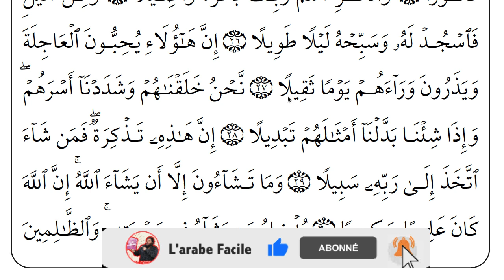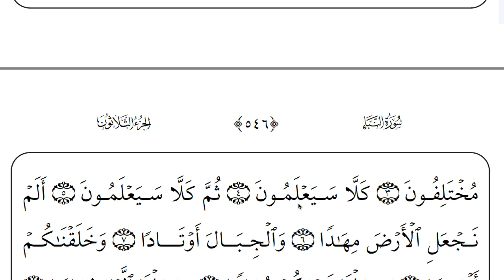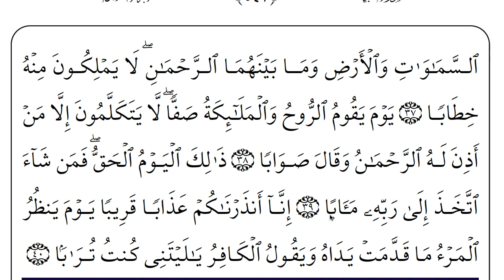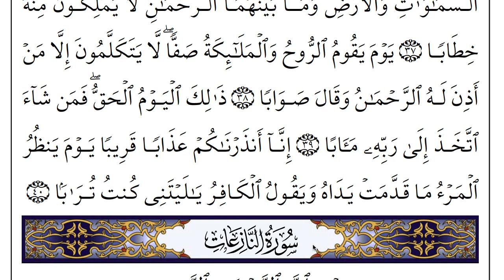Programme pour apprendre la lecture du coran (Ramadan) 8/29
Dans cette série de vidéo je vais essayer de partager avec vous tout au long du mois de Ramadan de la lecture du Coran pour apprendre à mieux lire. D'ici la fin du Ramadan vous aurez une lecture plus fluide.

Et si tu lisais le Coran en arabe ?!

Salam ‘alaykoum,

Suivez-nous!